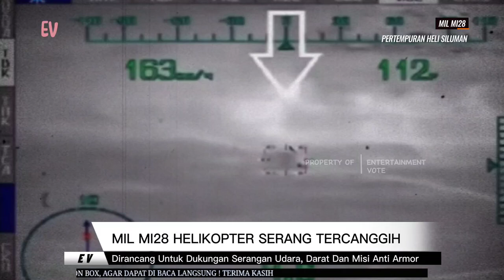Pertempuran Helikopter Tempur Siluman Tercanggih, Mil Mi 28 VS AH 64 Apache